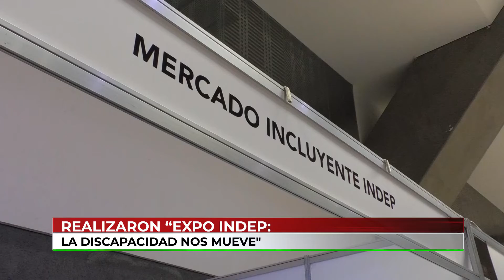🔴En la expo ‘La Discapacidad Nos Mueve’, entregaron aparatos ortopédicos a poblanos con discapacidad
🔴 4 mil 623 poblanos de 197 municipios de alta marginación, recibieron aparatos ortopédicos de parte del Gobierno del estado, durante la expo ‘La Discapacidad Nos Mueve’, además de servicios gratuitos, con la intención de integrarlos por completo a la sociedad.